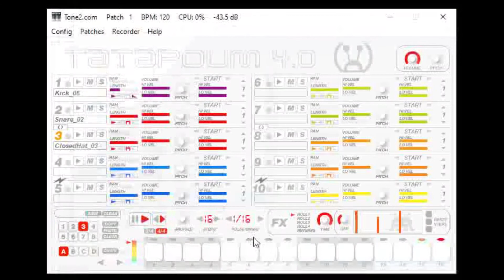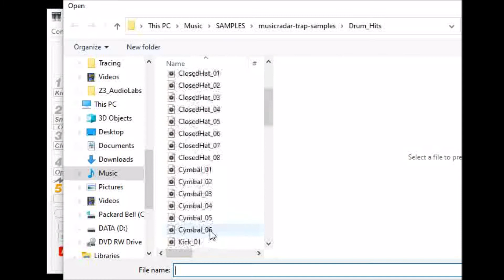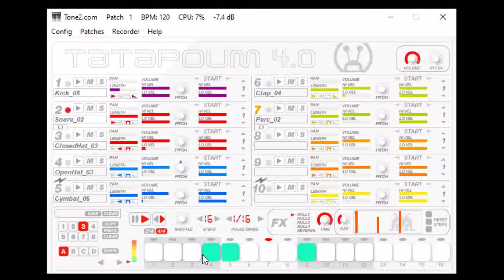TATAPOUM 4 0 vid 3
A VST drummachine made with SynthEdit video 3
this is a flash back to 2005. this is a great old 32 bit simple and easy to use sampler / pattern sequencer
Tatapoum 4 is a combined drum sampler and pattern sequencer. It can be used in three ways: 1) the Tatapoum Drum Sampler, 2) the Tatapoum Pattern Sequencer, 3) the Tatapoum Sampler and Sequencer together.

free vst host  32 bit and 64 bit versions
NanoHost is not a synthesizer. It is a free, minimalist host application for Windows that can load VST-synths. Furthermore, it can act as a wrapper which converts VST-synthesizers into standalone applications.

Web Archive. ( Download )